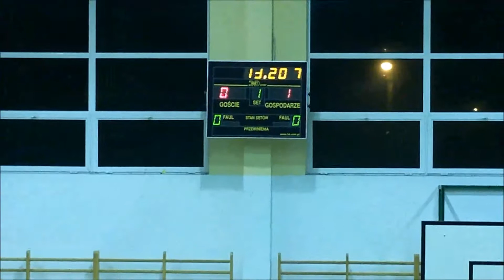halp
3 kolejka Trzcińskiej Amatorskiej Halowej Ligi Piłki Nożnej - I połowa meczu "Wichry Zeba" vs Juniorzy MKS Orzeł -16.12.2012 hala w Trzcińsku-Zdroju